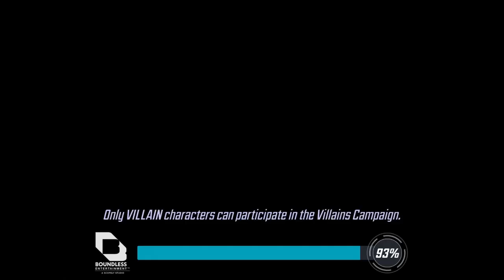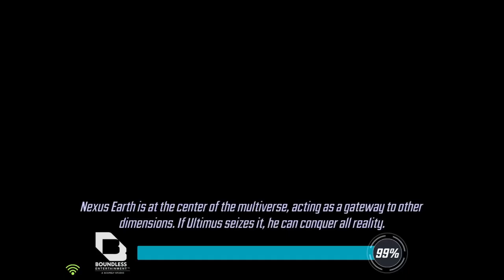Marvel Strike Force - Walkthrough part 502